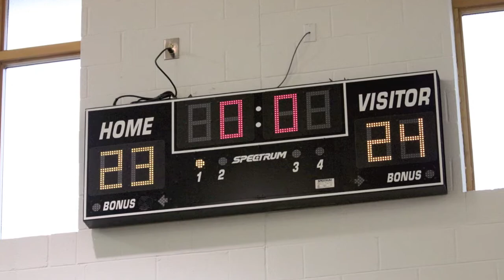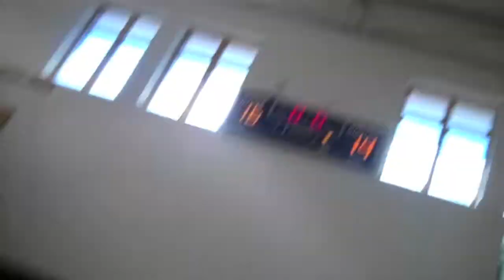Ice Cream Shop Basketball Team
This year I coached Sophia & Logann's basketball team in Apex,NC. It was by far one of my best experiences. For 4 months it felt as if I had 10 daughters. I enjoyed the season and getting to know them so well that I wanted to capture our memories on video. I included still photos, game video and player interviews.